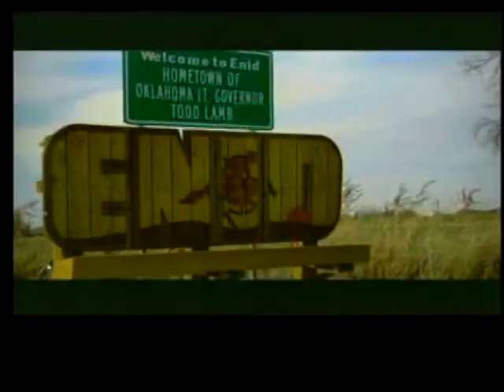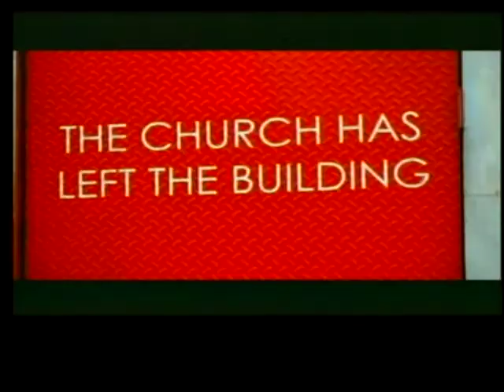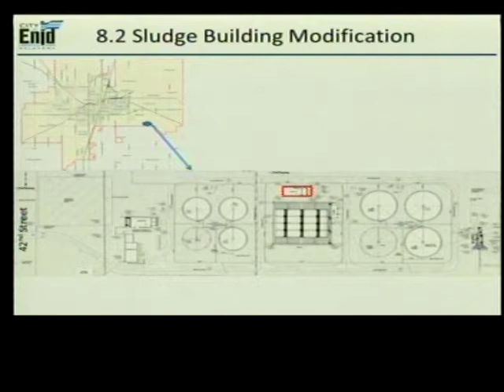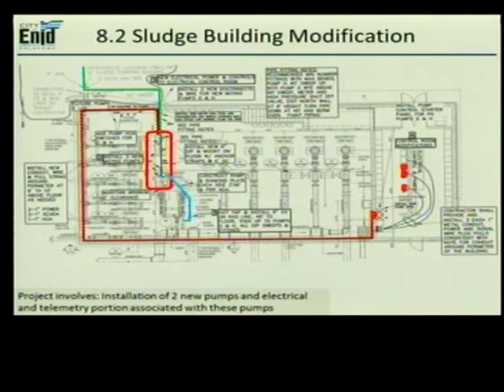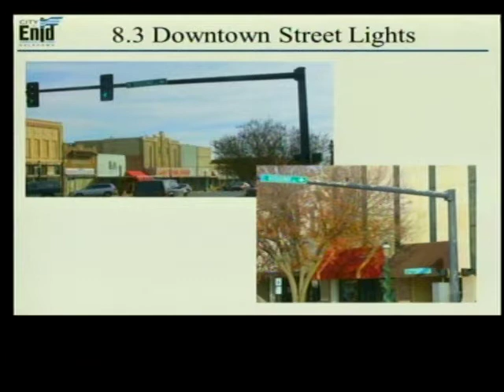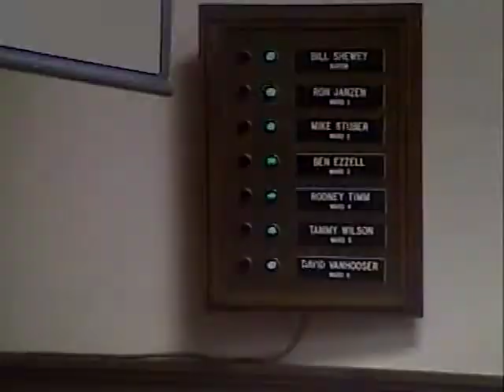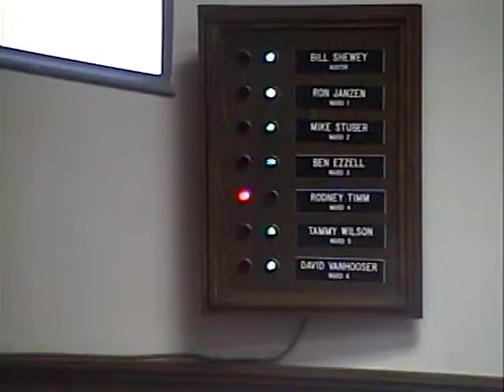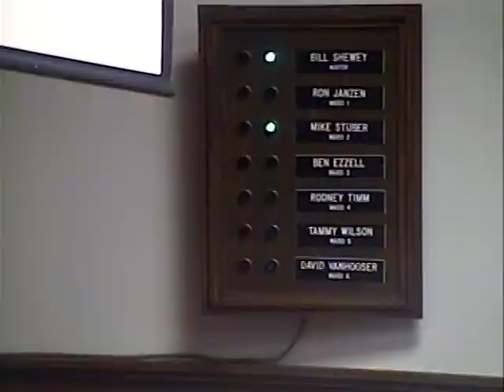City Commission Meeting 12-3-2013